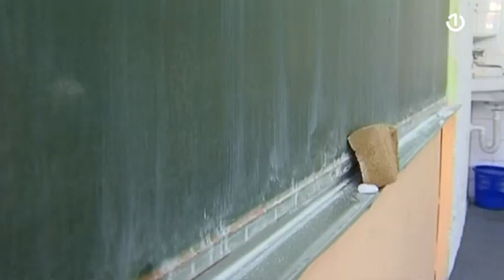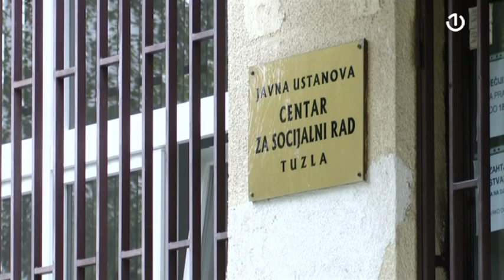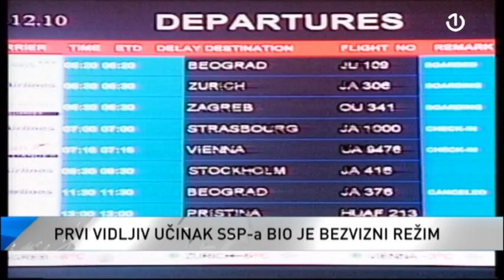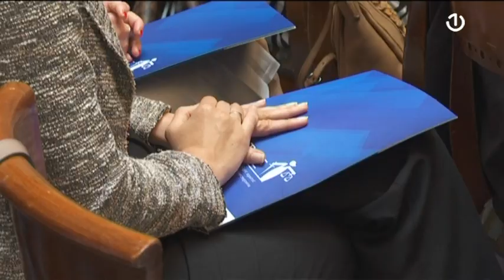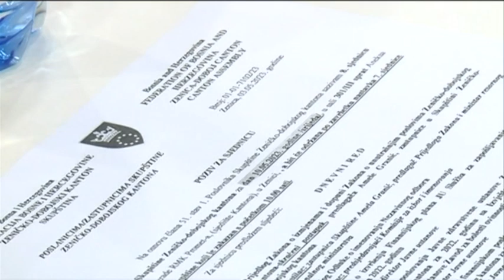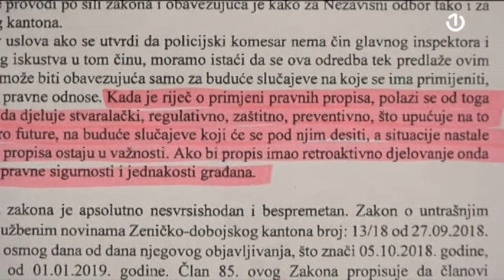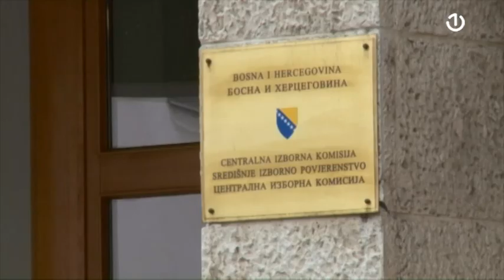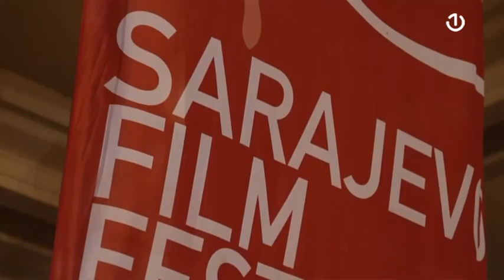Dnevnik 2 - 16.06.2023.